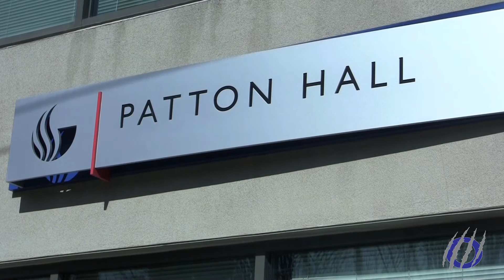Patton Dining Hall Embraces Veggies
Georgia State will be renovating Patton Dining Hall to bring in a more health-conscoius and plant-based menu for the upcoming Fall 2017 semester. Reporter LaDarrius Heath has the exclusive details.

Reporter: LaDarrius Heath
Editor: LaDarrius Heath
Videographer: Jordan Dunlap/LaDarrius Heath